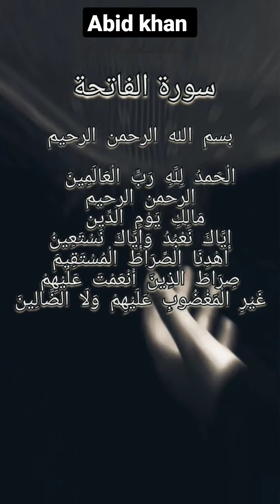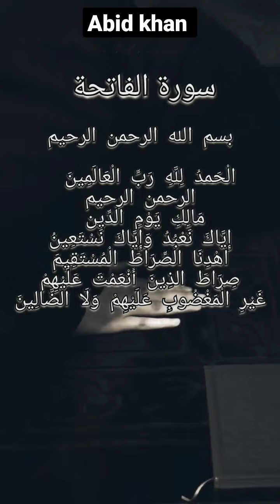Wazifa Surah Fatah#shorts#shortsfeed#youtubeshorts#wazifa#islam#viral#trending#status#ramzan#new#tik